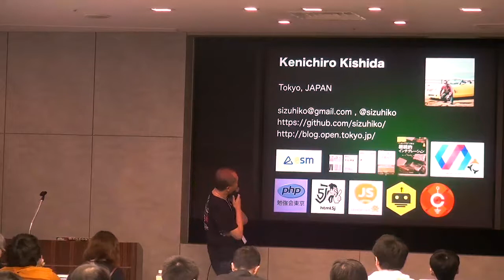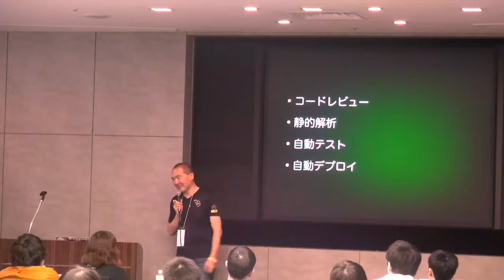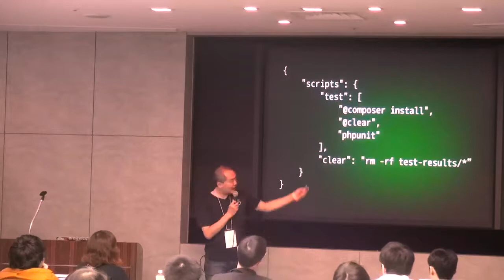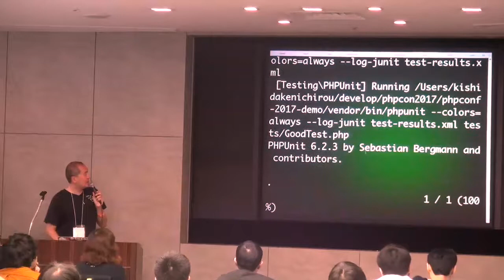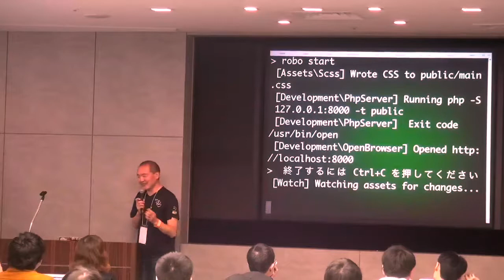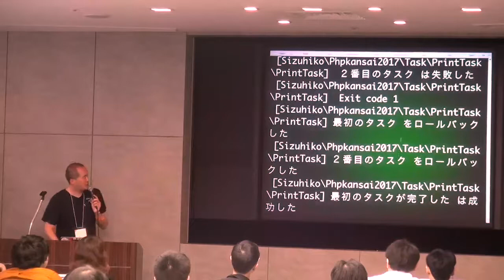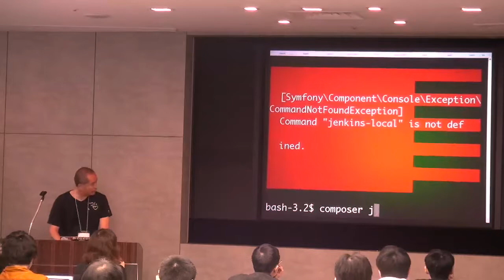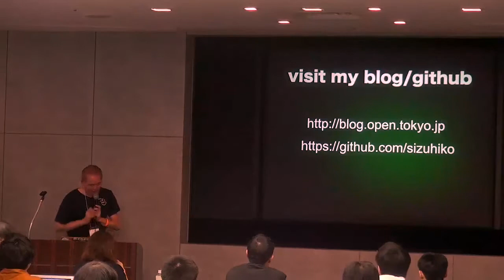Japan PHP Conference 2017 Track5 (3) - Robo を使ったモダンなタスク管理と自動化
2017年10月8日
PHP Conference 2017 Track5

Robo を使ったモダンなタスク管理と自動化 / Kenichirou Kishida